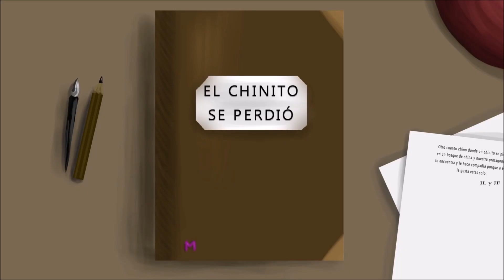Mejores Rondas Infantiles Mambru se fue a la guerra Juguemos en el bosque Tengo una vaca lechera etc